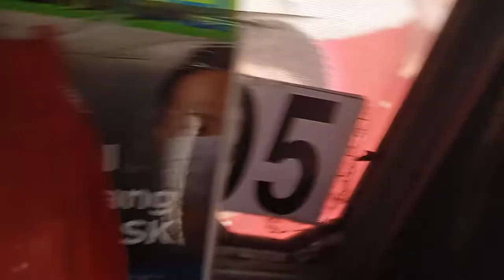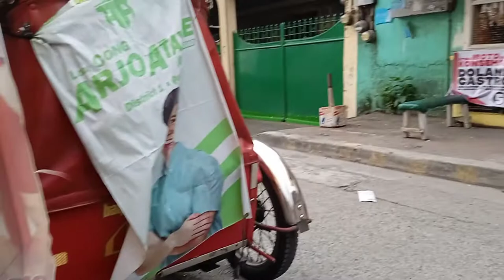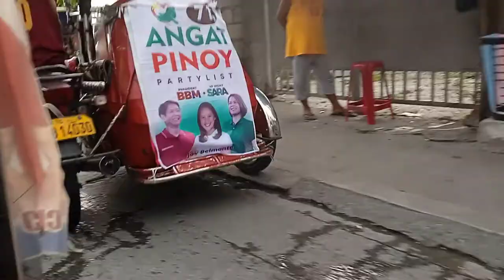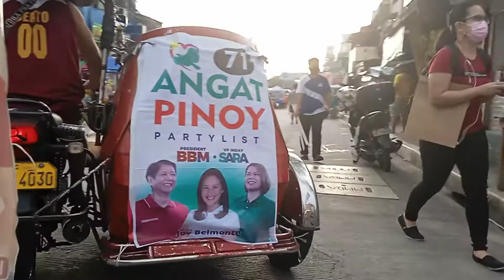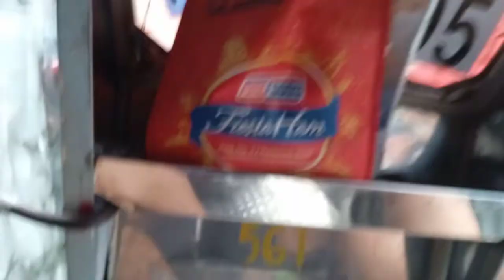Tricycle ride My House ➡️ Roosevelt